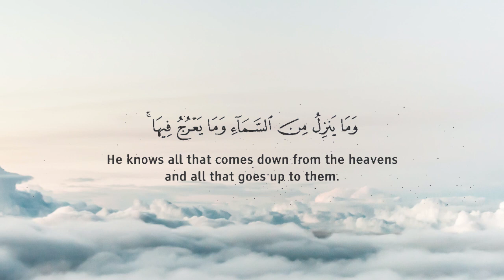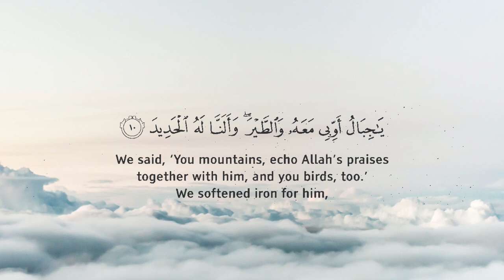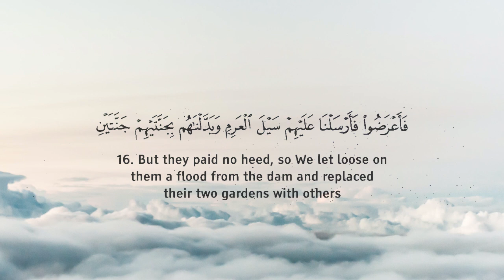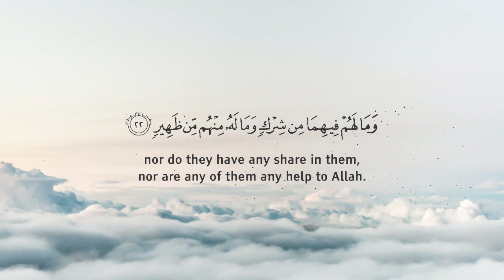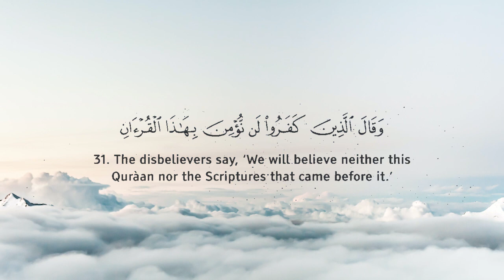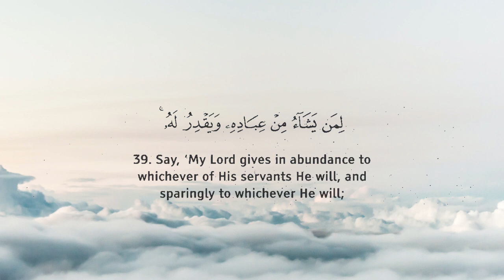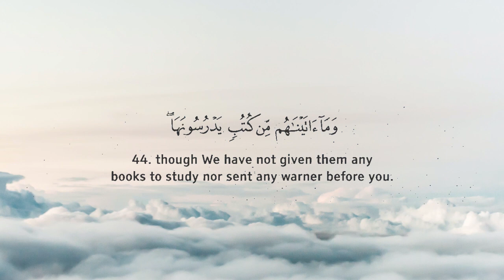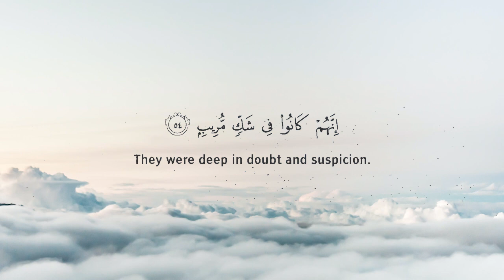Surah Saba| Quran For All | Omer Hisham | Lofi Quran | Quran Recitation with English Translation